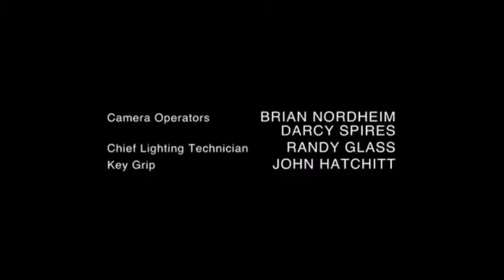A Hitet abba,hogy van ami jó véget ér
Gyilkos Elmék 3x2